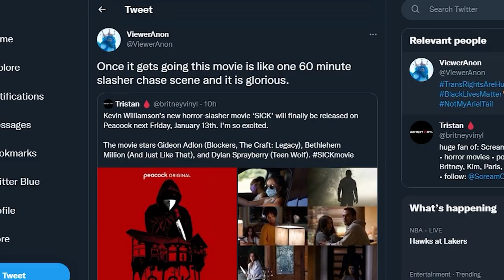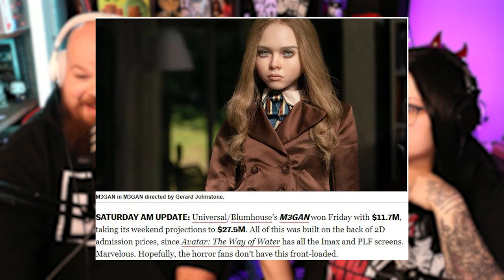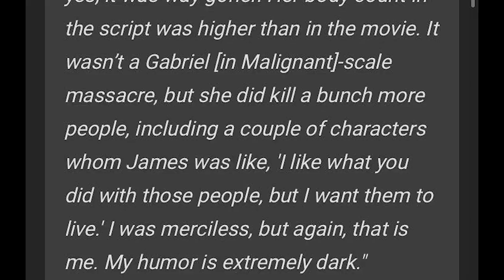M3GAN is Rated R? Nicolas Cage is Dracula + A *SICK* New Slasher | WEEKLY RECAP [#1]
Cody Doyle
645 Howe Ave. # 1056